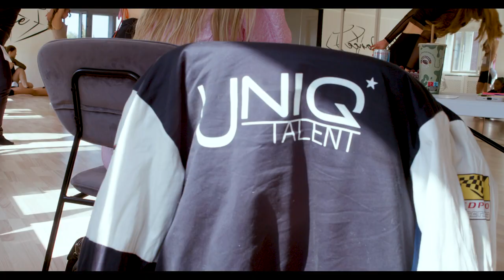Uniq Talents cinematic audition in copenhagen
with black magic cinema pocket camera
edited with premiere pro